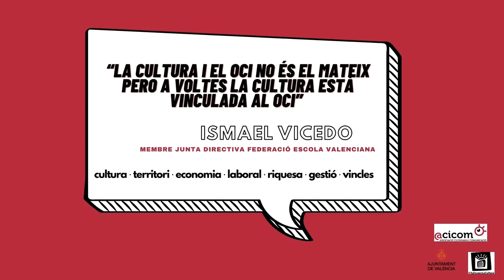015 Webinar Com encenem la cultura? Ismael Vicedo Federació Escola Valenciana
Intervenció Ismael Vicedo, membre Junta Directiva Federació Escola Valenciana

COM ENCENEM LA CULTURA?
Diagnòstic i propostes al País Valencià
Una jornada online per posar el termòmetre al sector cultural, organitzada per ACICOM Associació Ciutadania i Comunicació, dins de la xarxa # Tu Encens la Cultura, amb el suport de l’Ajuntament de València, Regidoria de Participació Ciutadana i Acció Veïnal.

Edició del vídeo: Sara San Nicolás, Pedro Sáez Gómez i Elisa Asensio Agelan